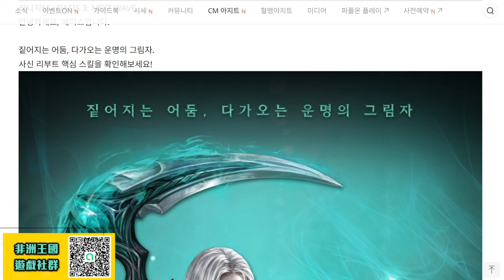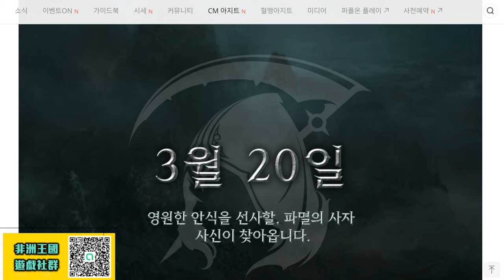【天堂M】全能型職業--死神覺醒《核心紫技/全新金技/PVE能力大幅升級》 CC字幕 死神 最新 天堂M 리니지M｜DingDing